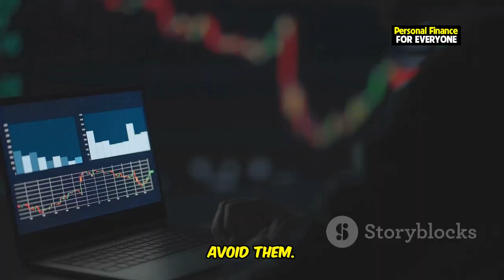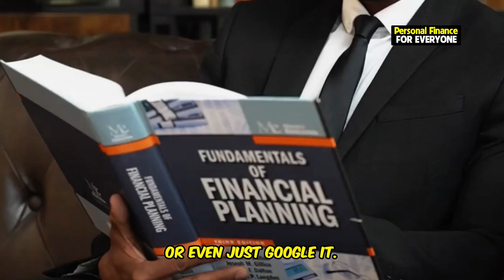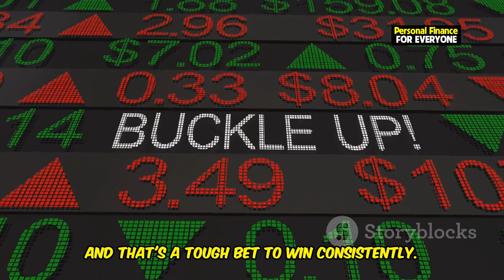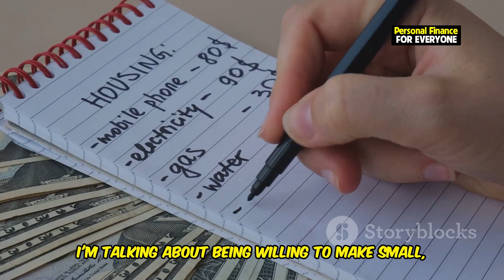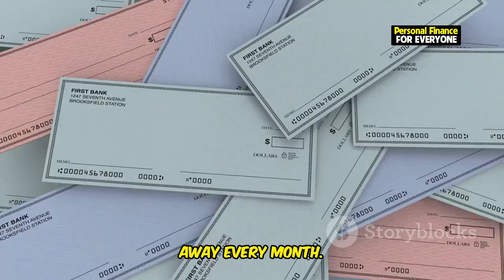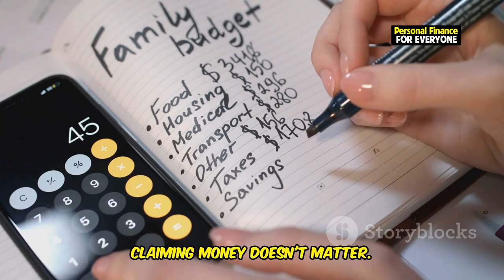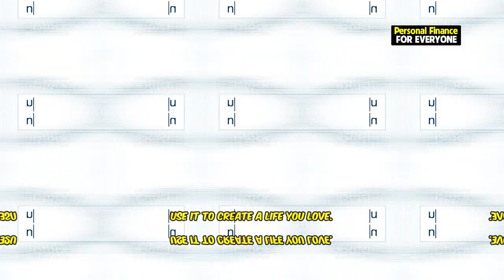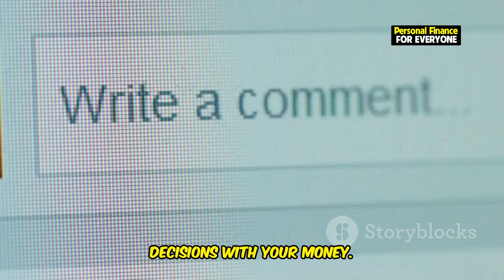Middle Class Money Traps That Will Keep You Broke Forever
Are you stuck in the rat race and wondering why building wealth feels out of reach? This video dives into the common money traps that hold back the middle class from achieving financial freedom and long-term financial security. We reveal the financial pitfalls that can keep you dependent on each paycheck, making it harder to grow your net worth. From tax planning and wise investment decisions to the importance of risk-taking and avoiding unnecessary spending, each tip will help you step closer to financial independence. Whether it’s not knowing what you’re invested in, staying in the wrong career, or avoiding homeownership, these traps are obstacles to watch out for. Embrace these insights to create a solid financial future and stop falling for middle-class money myths!

OUTLINE:

00:00:43 Not Knowing What You're Invested In
00:02:00 Actively Trading and Trying to Time the Market
00:03:03 Not Having a Tax Planning Strategy
00:04:05 Unwillingness to Make Lifestyle Changes
00:04:59 Not Buying a House
00:05:58 Being Too Risk-Averse
00:06:44 Spending Money on Rewards You Think You Deserve
00:07:30 Claiming Money Doesn't Matter
00:08:10 Staying in the Wrong Career
00:08:48 Believing These Tips Won't Work for You